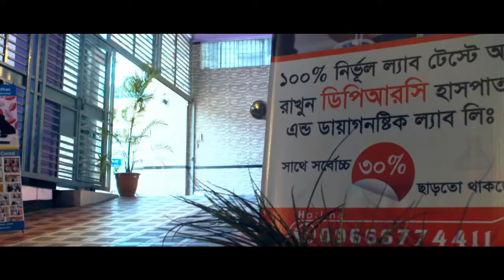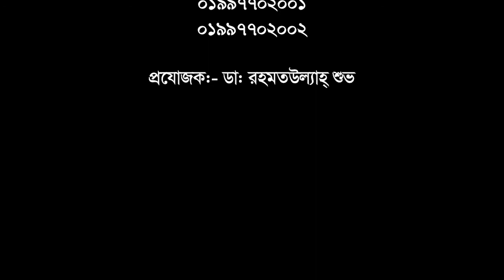অপারেশন বিহীন চিকিৎসার সুফল সম্পর্কে জানুন || Advanced pain relief treatment